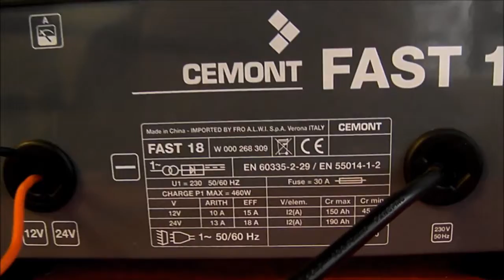Rif 46) Caricabatterie marca Clemont Fast 18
Rif. 46) Caricabatteria Marca Clemont Fast 18
Prezzo base d'asta € 30,00
Asta in sala IVG Arezzo Via G. Ferraris n. 136 - SABATO 1 MARZO 2014 ore 14,30